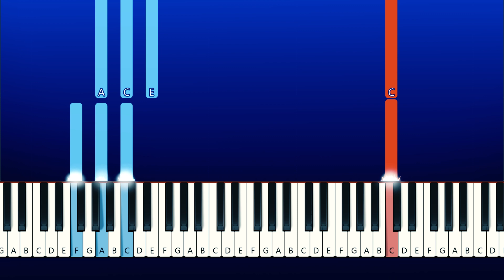Bunzo Bunny Sad Story 2 - Poppy playtime chapter 2 (Piano Tutorial)